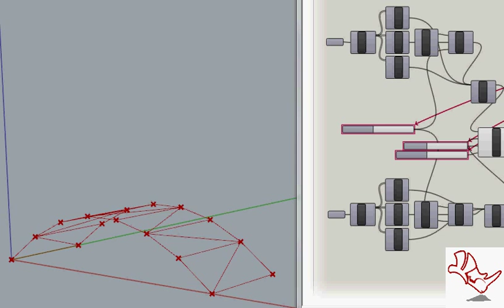Steel frame structural pre-dimensioning of a bridge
Rhinoceros 5
Grasshopper + Millipede